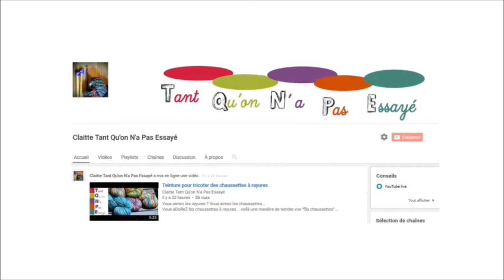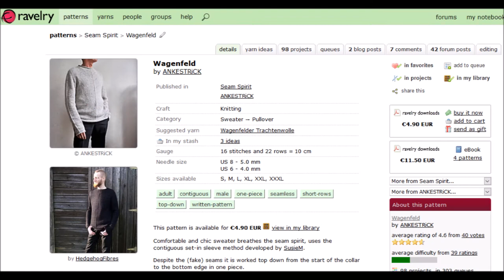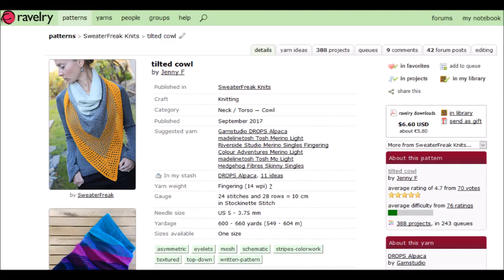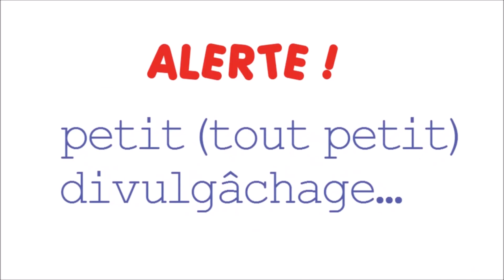TQNPE 8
Un nouvel épisode avec des blagues... la vidéo est flou (comme moi en ce moment ???) mais les idées sont là...